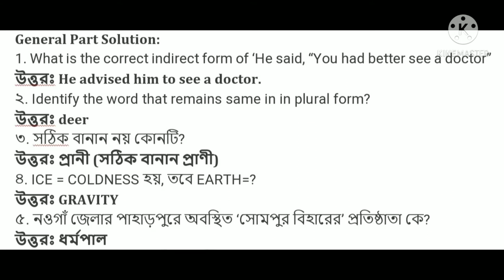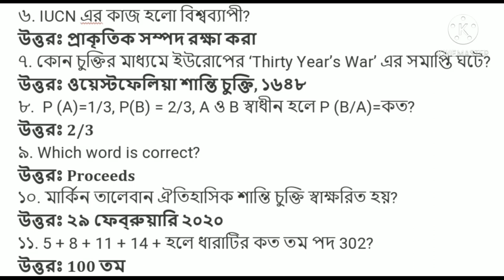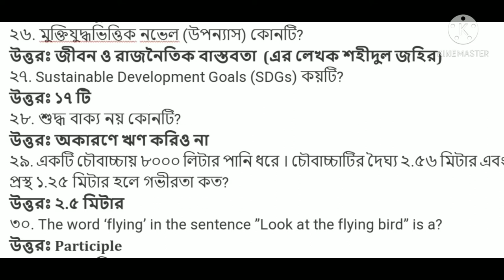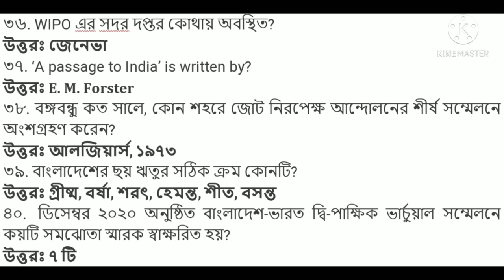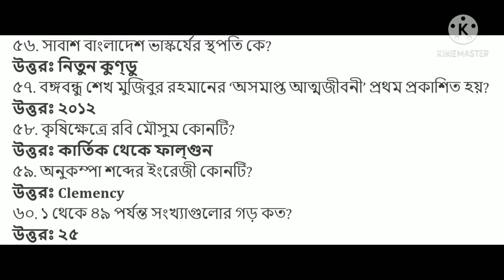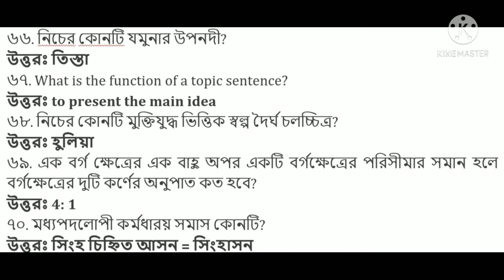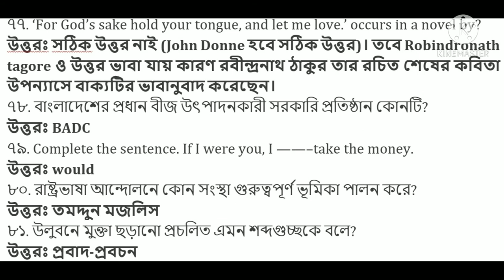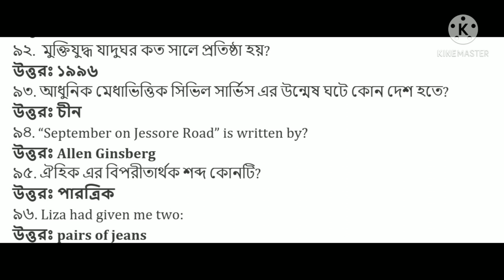42 তম বিসিএস(বিশেষ) পরীক্ষার প্রশ্নের সম্পূর্ণ সমাধান | 42th BCS 2021 || 42th BCS(Special)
42 তম বিসিএস (বিশেষ) পরীক্ষার প্রশ্নের সম্পূর্ণ সমাধান | 42th BCS | BCS 2021 | বিশেষ (বিসিএস) | চাকুরী পরীক্ষায় কমন আসার উপযোগি প্রশ্ন ||

41 তম বিসিএস পরীক্ষার প্রশ্নের সম্পূর্ণ সমাধান | 41th BCS | BCS 2021 | বিসিএস | চাকুরী পরীক্ষায় কমন আসার উপযোগি প্রশ্ন || 41th bcsquestion anwser link